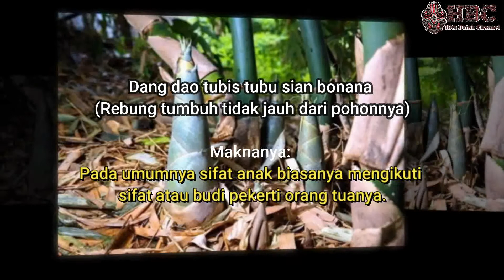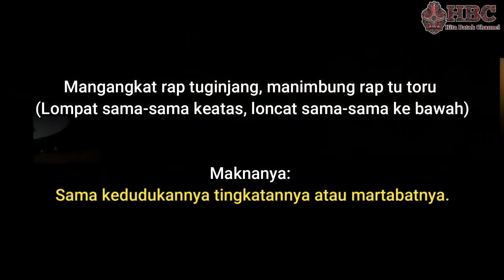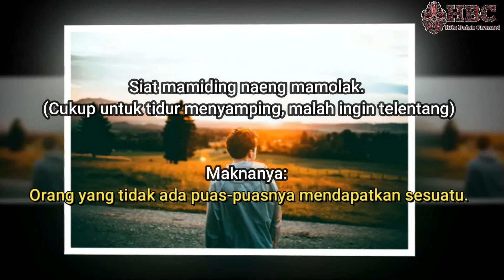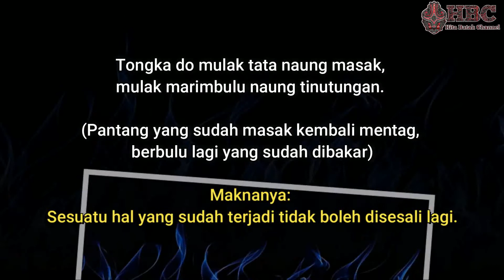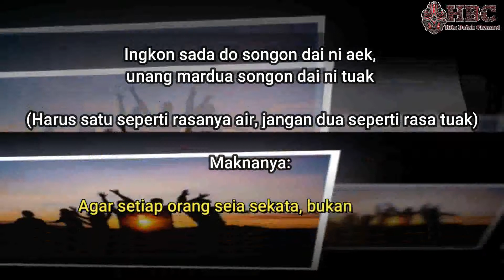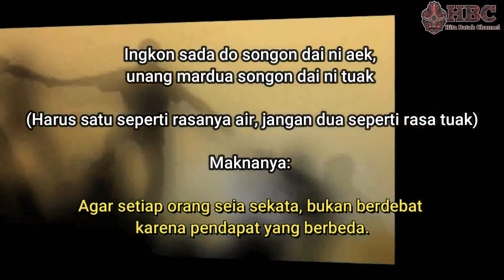13 UMPAMA BATAK TOBA YANG SERING DIGUNAKAN / SUKU BATAK WAJIB TAU APA ARTI DAN MAKNA UMPAMA INI!!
Umpasa batak toba ini adalah karya sastra dalam bentuk syair/puisi yang berisi pernyataan restu, nasehat dan doa bagi orang yang mendengarnya. Umpasa adat batak toba diperdengarkan dalam upacara adat dan ditujukan kepada muda-mudi, pasangan pengantin, upacara menyambut tamu atau berbagai acara lainnya, serta Kadang kala umpasa ini juga diperdengarkan dalam kehidupan sehari-hari.

Makna yang terkandung di dalam kata UMPASA ini sangat dalam karena isi UMPASA ini adalah pesan atau nasehat. Di akhir pengucapan hata UMPASA ini akan dijawab oleh khalayak umum dengan sebutan “EMMATUTU” atau “IMATUTU”, yang artinya SEPAKAT atau SETUJU. Untuk lebih jelasnya cek Video Berikut...

Jika dalam video ini ada yang tidak sesuai dengan pemahaman dan pengetahuan penonton kurang lebihnya saya meminta maaf. Saya akan tetap menerima masukan dari penonton untuk perbaikan kedepannya..

Terima kasih...